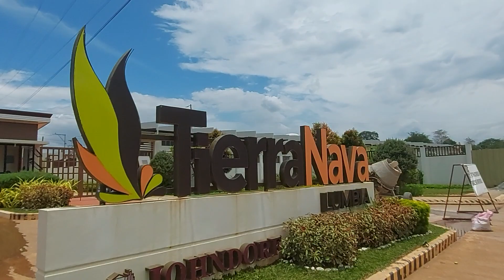Tierra Nava Lumbia to Lumbia Market. Lumbia CdOC short ride